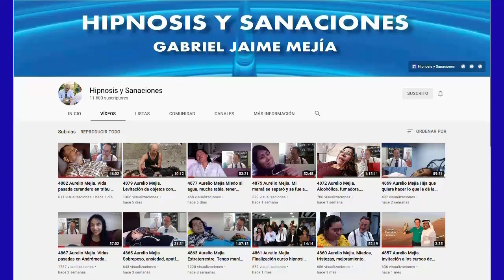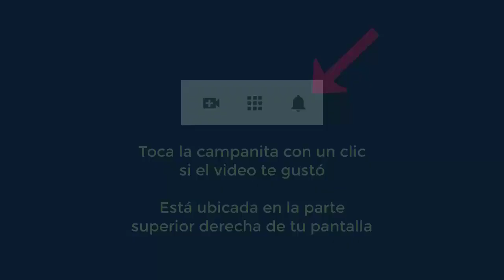5021 Aurelio Mejia. Testimonio sanó de una esquizofrenia escuchar voces con una sesión de hipnosis i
Testimonio sanó de una esquizofrenia escuchar voces con una sesión de hipnosis introspectiva. 15 diciembre 2021. VER EL VÍDEO DE LA SESIÓN EN EL NÚMERO 5003 del 26 noviembre 2021.